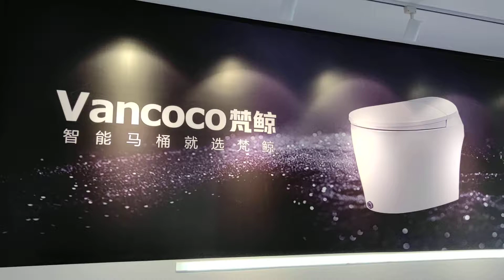Vancoco's smart toilet showroom VID20190622135327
Vancoco showroom, if you are interested in any smart toilet designs, drop me messages, i will show you more details.